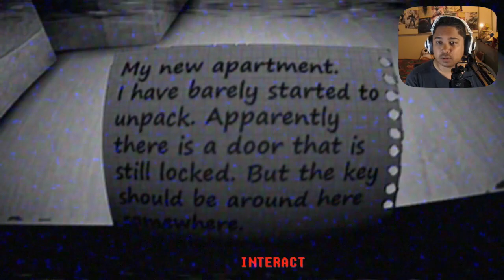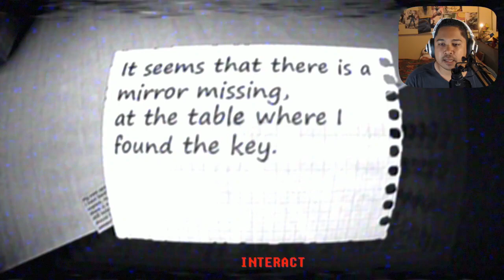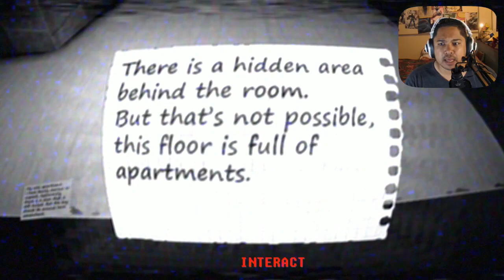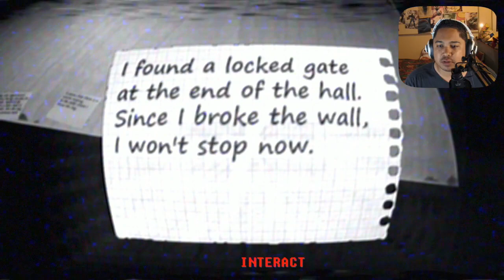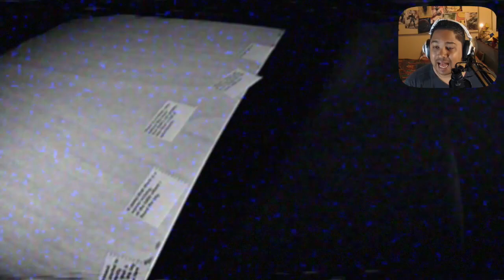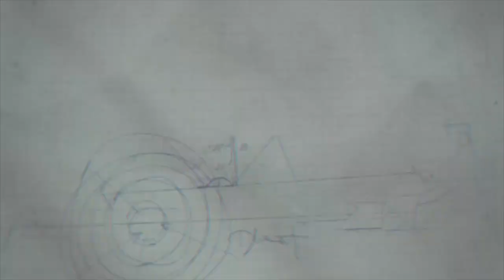INTERDIT AUX EPILEPTIQUES ! Un jeu d'horreur ANGOISSANT ! - Exposure (FR)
ATTENTION EPILEPTIQUE ! Exposure est un petit jeu d'horreur indie court et super ANGOISSANT réalisé à l'occasion du Asylumjam festival 2016 !

➥ Une vidéo créée et montée avec amour par SEROTHS.